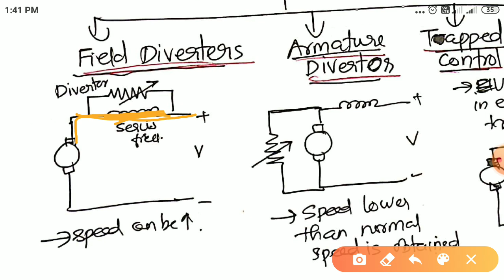DC Machines|Sure Pass | Short Notes|Part 7(Final)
Also useful for PSC, SSC Exams